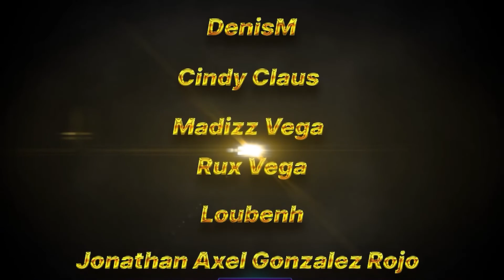BUFF SECRETO? - GRENINJA ESTA MAS ROTO QUE ANTES!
Like para mas video de Pokemon Unite